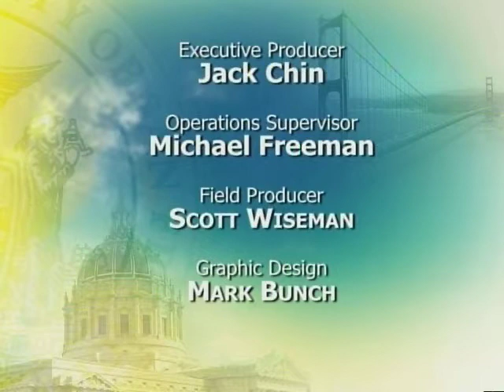Mayor Lee Opens New GitHub Headquarters & Kicks Off Innovation Month In San Francisco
Mayor Edwin M. Lee today officially opened the new South of Market headquarters of GitHub, a San Francisco startup that powers code collaboration in the programmer community, and announced that the City's Municipal Code will be posted on the GitHub platform.

GitHub, a company that started in San Francisco, has more than tripled their presence, growing to 55,000 square feet. The Office of Economic and Workforce Development (OEWD) estimates that this new office will allow them to expand from their 70 current San Francisco employees to more than 400 over the term of their lease.

Mayor Lee celebrated the opening of GitHub's new office space as he announced that, for the first time, the City's municipal code previously inaccessible in modern, programmer-friendly formats, will be available for anyone to view and for coders to build applications for online.  Making the municipal code available in this new format will make it easier for the public to navigate, understand and access the laws of San Francisco. The work of expanding access to the Municipal Code is the result of the efforts of many partners including American Legal Publishing, the OpenGov Foundation and GitHub.

Last year Mayor Lee declared October as San Francisco's first Innovation Month, and this year the City is again celebrating the innovative spirit of our residents with a month-long series of events. Innovation Month will feature events across several business and civic sectors, including technology, the environment, and the maker movement. Innovation Month will spotlight organizations and entrepreneurs that make up today's generation of disrupters, thinkers, and builders, and will help tell the story of San Francisco as the best place to live, work and play. For a full list of events, exclusive content, and to learn more about October's Innovation Month, go to im.innovatesf.com.